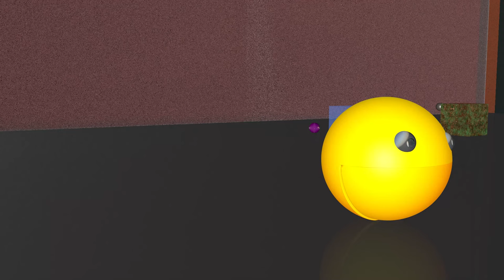Jelly Red Pacman vs Pacman vs Orange Pacman - Who will win 😉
Pacman Vs Monster Pacman 2 [Pac-man's Nightmare]